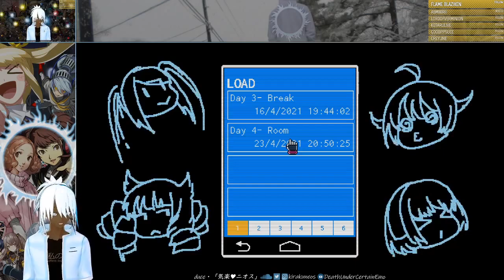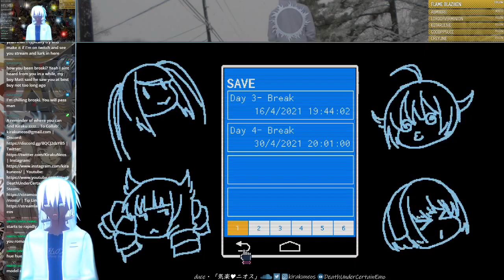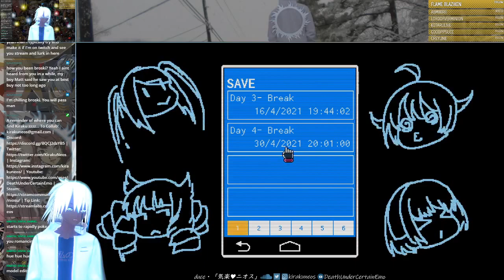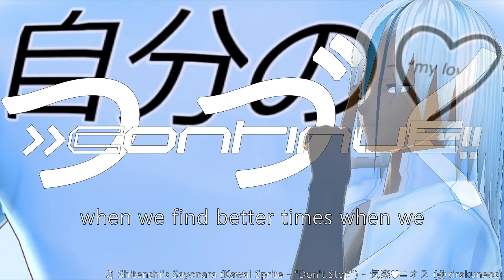StarCypher in Glitch City (VA-11 Hall-A): Night 4/Part 1 "IS THAT A STREAM IN A STREAM!?"